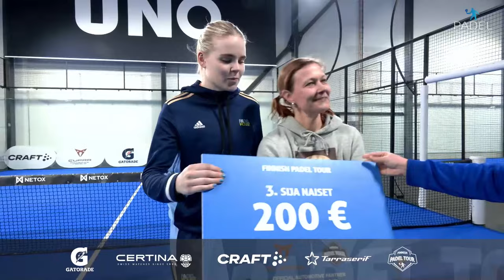FPT 2024 #1 – Naisten finaali Vainio/Andersson vs Saarteinen/Sillanpää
Vuoden ensimmäinen CUPRA Finnish Padel Tourin osakilpailu pelattiin 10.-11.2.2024 Oulussa. Katso Suomen kovatasoisinta padelia suorana! Kaikkien osakilpailujen ratkaisupelit suorina lähetyksinä ISTV:ssä ja Ruutu Urheilussa. Seuraa Instagramissa